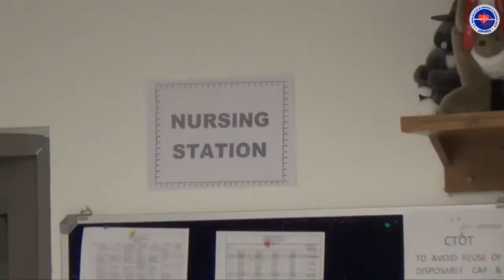Manging stress of patients in isolation wards-UN Mehta Institute of Cardiology & Research Centre